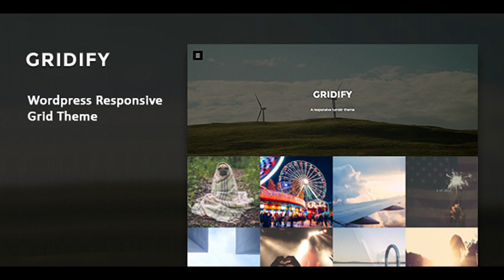Gridify - Fullsceen Responsive Grid WP Theme | Themeforest Website Templates and Themes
About Gridify Gridify is a Wordpress Theme to show your thoughts our your work. Perfect for portfolio, blogging and photography. Feature List Responsive Design Fullscreen Grid Layout Design WordPress Theme Customize Tumblr Style Modern and Sophisticated Menu / Sidebar Post Formats Standard Post Format Video Post Format Gallery Post Format Music Post Format Music Post Format Quote Post Format Link Post Format Check out: Gridify Tumblr Version Design by: Jen Yuan Need support? Just ask! Don’t be shy. I’m going to do my best to help you. This theme not support submenu. Also check this theme! Salla – WP Responsive Fullscreen Portfolio Blog. Changelog: 07/Oct/2015 - Fix: Show header image at Chrome.

download Gridify - Fullsceen Responsive Grid WP Theme | Themeforest Website Templates and Themes